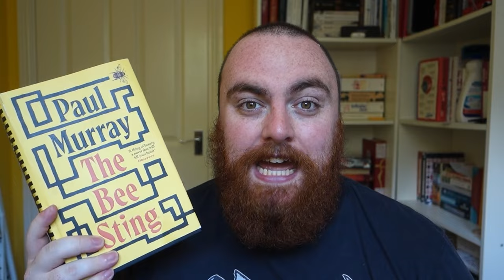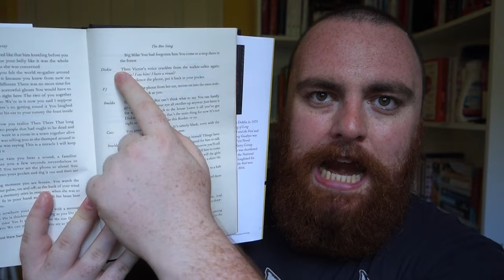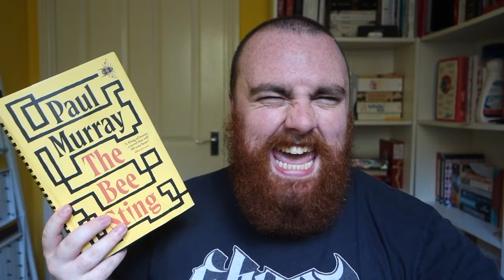DYSFUNCTIONAL IRISH FAMILIES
THE BEE STING BY PAUL MURRAY BOOK REVIEW

🐝 Hello, Bibliophiles! 🐝

We're buzzing with excitement in this new episode where we venture into the vibrant and sometimes stingingly real world Paul Murray has woven in his latest novel, "The Bee Sting". Stick around as KDBooks unpacks the layers of this buzz-worthy narrative that's causing a stir in the literary world.

✨ Synopsis ✨

In "The Bee Sting", Paul Murray brings to life a story that resonates with both the sweetness and the pain of human existence. This tale, brimming with sharp wit and deeper truths, takes readers on a journey that is both poignant and remarkably refreshing. It's a book that promises to leave an indelible mark, much like a bee sting, urging readers to ponder on the complexities of life and human nature.

Join KDBooks as we delve into:

A non-spoiler overview of the gripping plot
A closer look at the well-fleshed characters
The artistry behind Murray's unique narrative style
Personal reflections and takeaway messages from the story
✍️ Join the Buzz ✍️

We're eager to hear from you! Share your thoughts on "The Bee Sting" in the comments below. Whether you've read it or are planning to, we'd love to cultivate a space where everyone can share their views and insights.

On this KDBooks Youtube Channel You will never quit finding all the funny KDbooks book review Moments, the Welsh book reviewer with  KDbooks book reviews from the most popular authors: like Salman Rushdie, Hanya Yanagihara, Sally Rooney, Stephanie Meyer along with YouTube book reviews such as Jen Campbell, Daniel Greene and RC Walden and many other popular books like Contemporary Fiction, Russian Literature, Classics you must read and Literary Fiction. Check out the "Monthly wrap up" book videos! Find out "what I read this month"  and "what I read this week", by tuning into my "reading wrap up" videos.